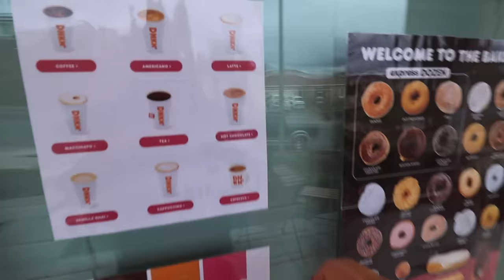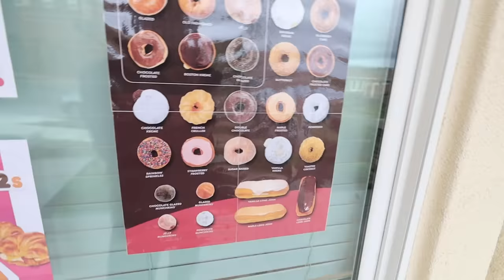We OPENED A DUNKIN DONUTS In Our House!! **YUM** | JKREW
We turned our HOUSE into a Dunkin' Donuts drive thru! Everyone knows we already opened up a McDonalds and Starbucks in our home, but this time we opened up a Dunkin Donuts. We love Dunkin Donuts so much we decided to turn our house into a Dunkin Donuts restaurant. It was so yum! We opened up the best Dunkin Donuts in our street! Everyone that came and tried it loved it. Maddy and Mommy wanted to be in charge and serve up their customers! They will make the most delicious DUNKIN DONUTS food ever!! We have every donut you can imagine, bagels, coffee, sandwiches and smoothies at this restaurant! It's a must see video! It'll make you laugh and hungry at the same time.

Welcome to JKrew!  We love to make everyone laugh - our channel will make you laugh for sure! We do fun challenges, pranks, DIY videos, vlogs, and fun games. Thank you for supporting us! We love our Krew!

☆ SOCIAL MEDIA ☆

✭ Maddy @themaddykat
✭ Cilla @cillaroses
✭ Anthony @itskinganthony

Our TikTok's ↓
Maddy's @queenmaddyelizabeth
Cilla's @cillaroses
Anthony's  @lilanthonyboy